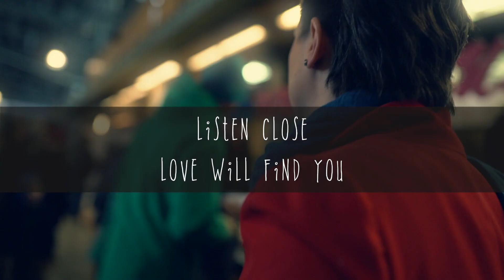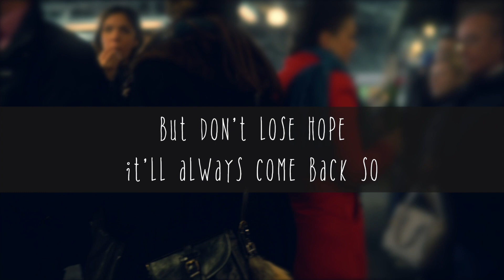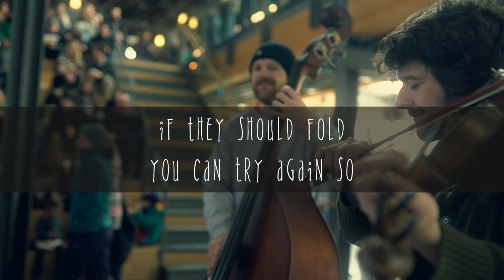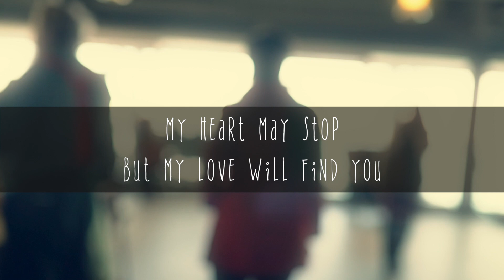Our Song Good Good Heart - Lyric Video